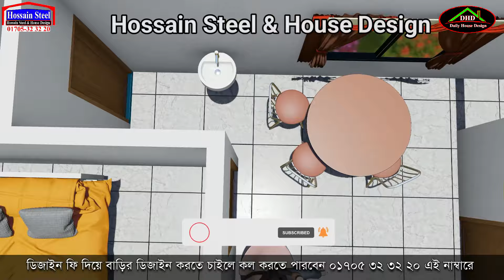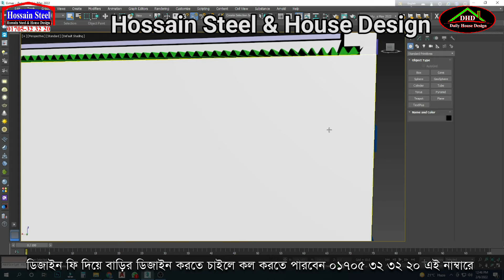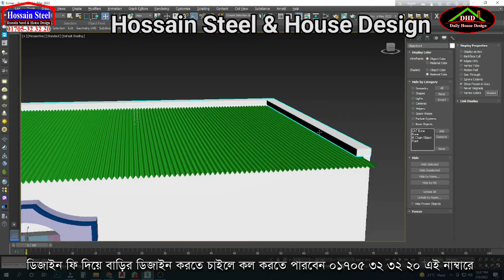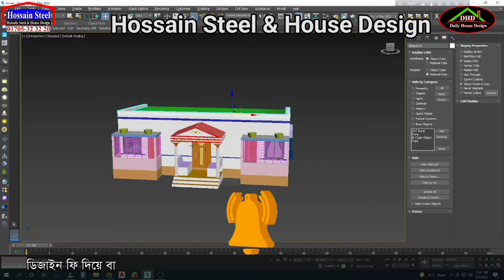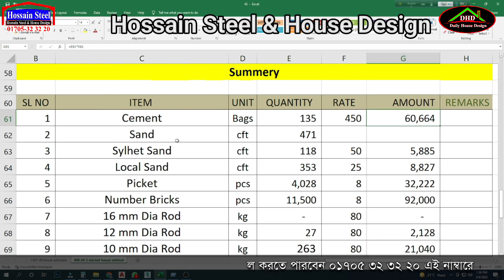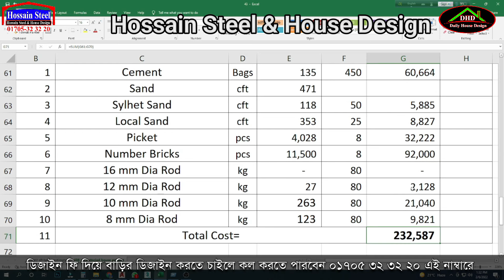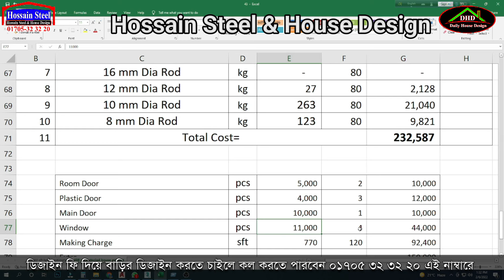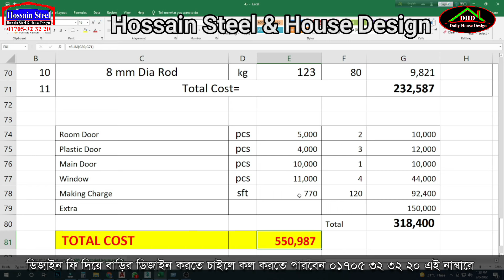টিন দিয়ে ছাদের মত বাড়ি, Tin Shed House Design Bangladesh 2022 (bhd66)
আপনারা চাইলে আমাদের কাছথেকে আপনাদের জমির মাপে মনের মত বাড়ির ডিজাইন করে নিতে পারবেন। ডিজাইন ফি দিয়ে WhatsApp=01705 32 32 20 = Imo 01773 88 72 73. সুধু মাত্র খরচের হিসাব ও ফ্রি তে বাড়ির ডিজাইন পেতে কেউ কল দিবেন না।
যে ভাবে আপনি আপনার স্বপ্নের বাড়ির ডিজাইন পাবেন...।
১ = প্রথমে আপনার জমির মাপ আমাদের দিতে হবে।
২ = রুম কয়টি হবে ও কয়তলা করবেন বিস্তারিত বলতে হবে।
৩ = তারপর ডিজাইন ফি জমা দিয়ে অর্ডার করতে হবে।
৪ = তারপর আমরা আপনাকে ১ টি স্যাম্পল ডিজাইন করে দিবো
       আপনি/আপনারা দেখে কোন পরিবর্তন করার থাকলে করবেন।
৫ = তারপর আমরা আপনাকে ফাইনাল ডিজাইন করে দিবো
.যে ভাবে ডিজাইন আপনি হাতে পাবেন?.
1 = WhatsApp
2 = Email / gmail
3 = এবং কুরিয়ার এর মাধ্যমে
আরো ভিডিও দেখতে ভিজিট করুন আমাদের ইউটিউব চ্যানেল

আমাদেরকে সাপোর্ট করুন. । কারন? আমরা
প্রতিদিন  সন্ধ্যা ৭টায় একটি করে বাড়ির ডিজাইন আপলোড করবো
আপনারা যারা বাড়ি তৈরি করবেন তাদের জন্য সুখবর নিয়ে আসলাম
আমাদের ভিডিও গুলা বেশি বেশি শেয়ার করুন লাইক করুন,
আমাদের সাথে থাকার জন্য সবাইকে অনেক অনেক ধন্যবাদ ও
আন্তরিক শুভেচ্ছা,

house design,
barir plan,
7 lakh takai bari,
1 tola barir design,
1 tola house design,
1 tola building design,
1 shotok jaigai bari,
3 bedroom house,
3 bedroom house plan,
3 bedroom house design,
3 bedroom plan,
bulding design,